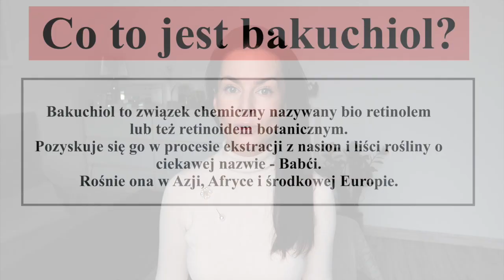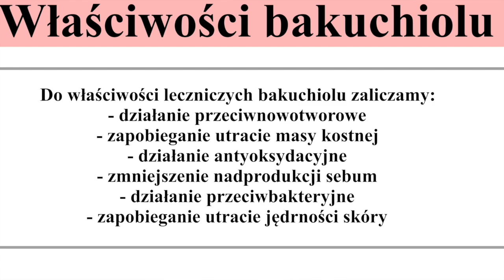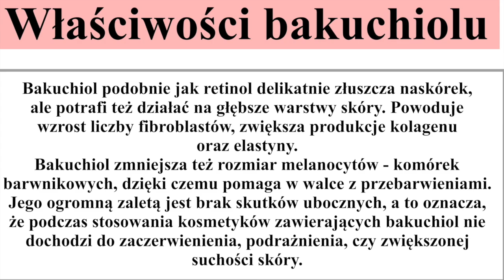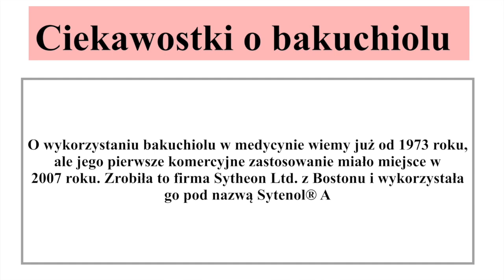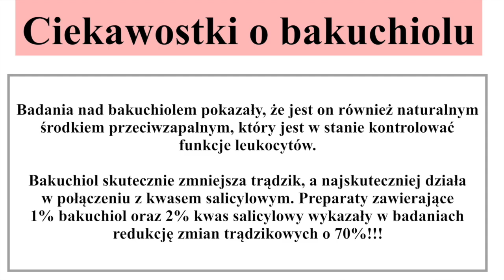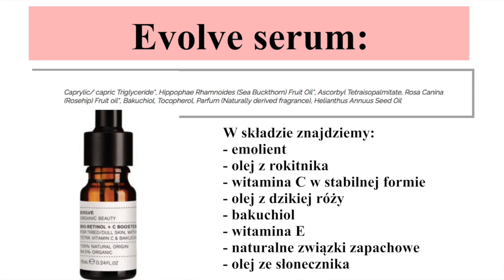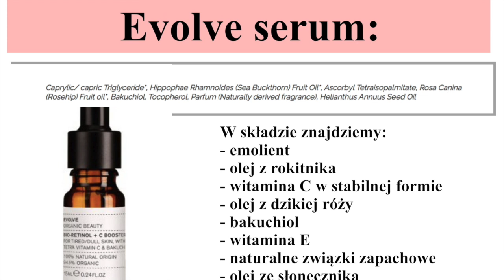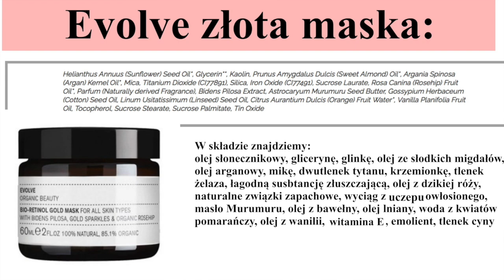BAKUCHIOL W KOSMETYKACH - BIORETINOL / RETINOID BOTANICZNY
Było o retinolu, więc czas najwyższy poznać jego roślinny zamiennik, czyli bakuchiol.

👉🏻 Mehta G, Nayak UR, Dev S. Meroterpenoids-I: Psoralea corylifolia Linn.-1. Bakuchiol, a novel monoterpene phenol. Tetrahedron 1973;29:1119–25.

👉🏻 Chaudhuri RK, Bojanowski K. Bakuchiol. A retinol-like functional compound revealed by gene expression profiling and clinically proven to have anti-aging effects. Int J Cosmet Sci 2014;36(3):221–30

‼️ Muzyka w filmie:
ES_Song: We're Falling In Love